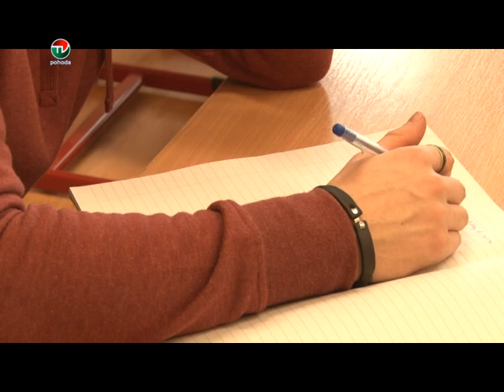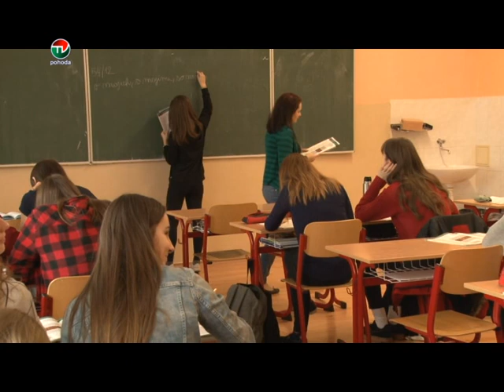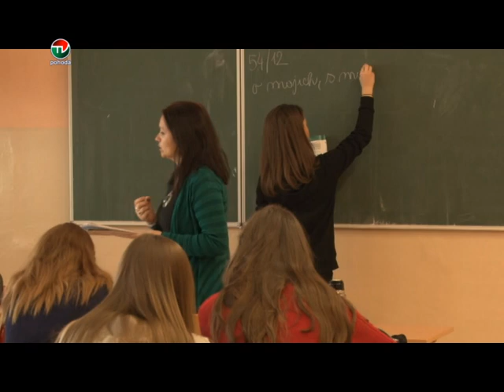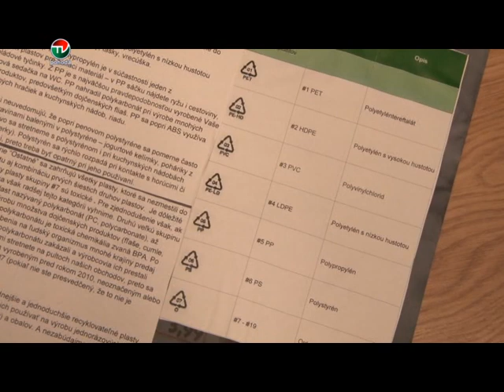MEDIALNA VYCHOVA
PUBLICISTIKA